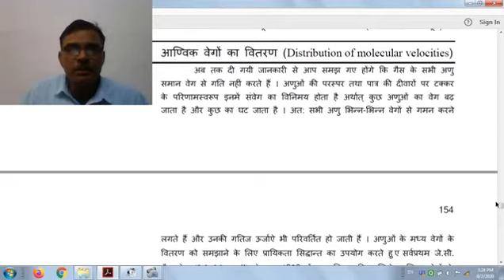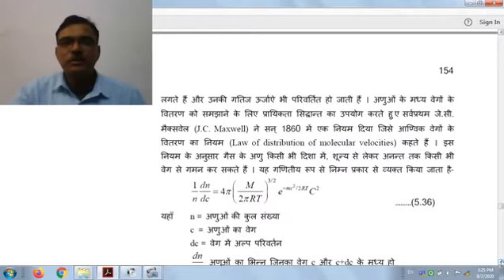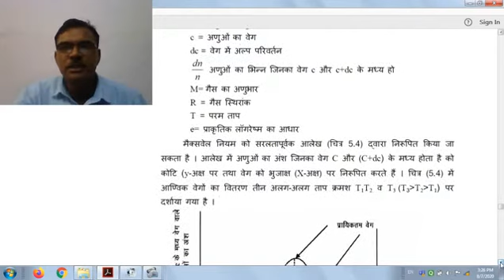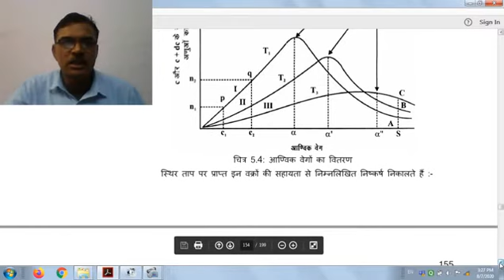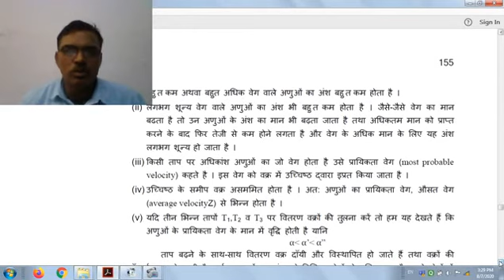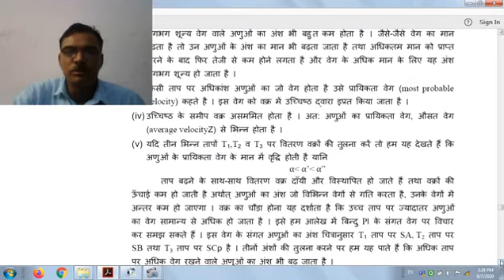Gaseous State 6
Physical Chemistry